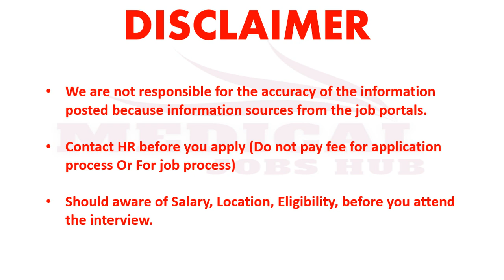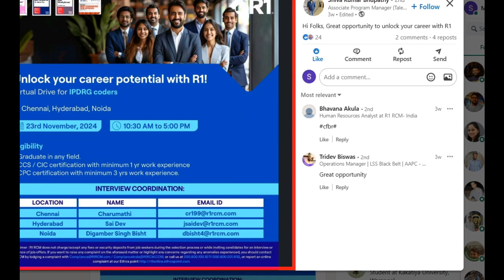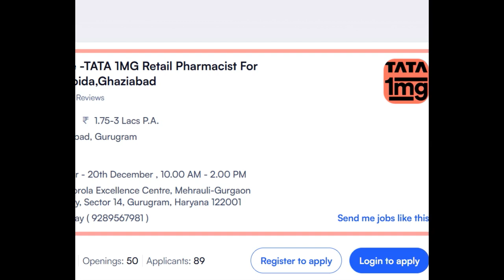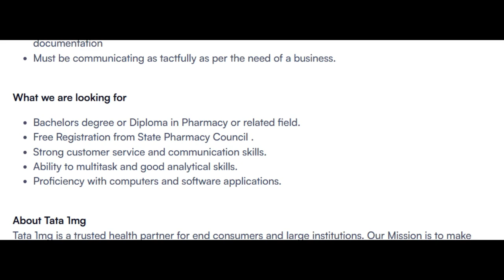MEDICAL CODING JOBS - FRESHERS & EXPERIENCED_WFH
HIRING 15 FRESHERS MEDICAL CODING